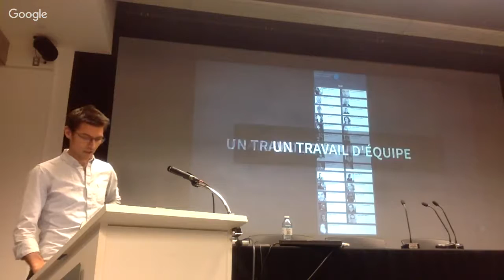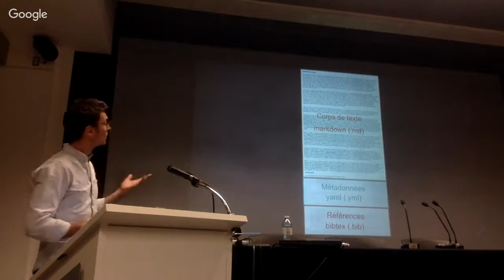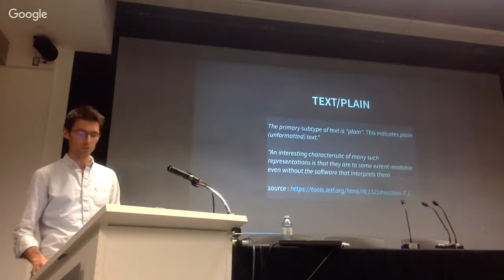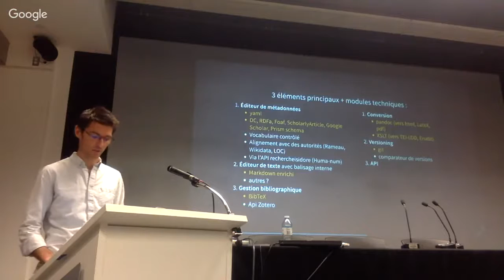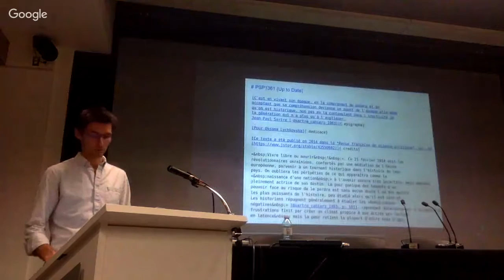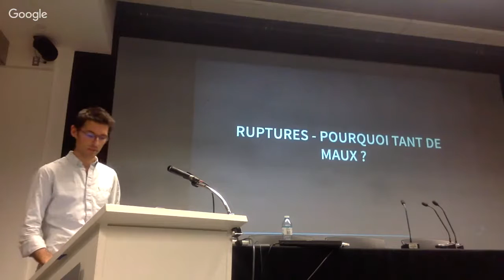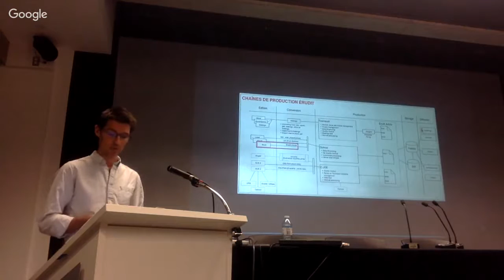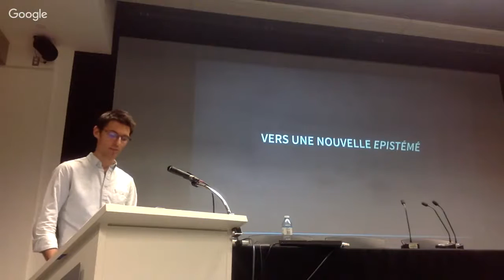CRIHN 2018 : Nicolas Sauret : Stylo: un éditeur sémantique pour les humanités